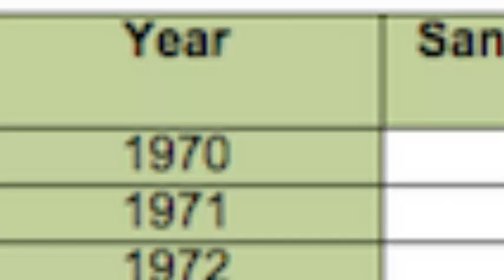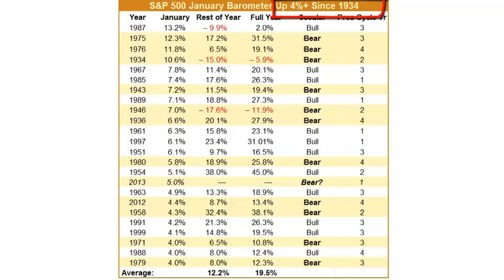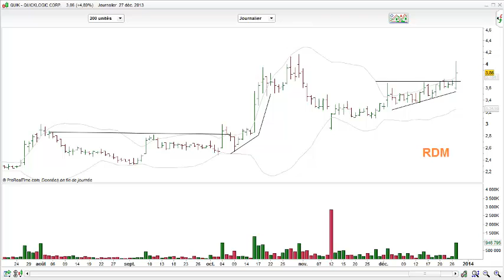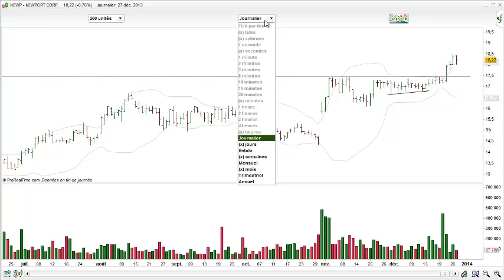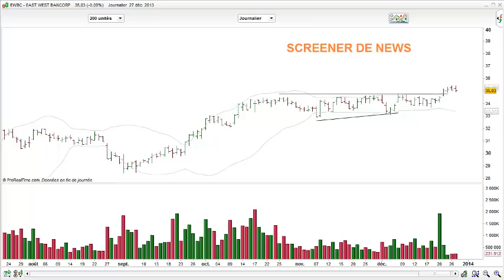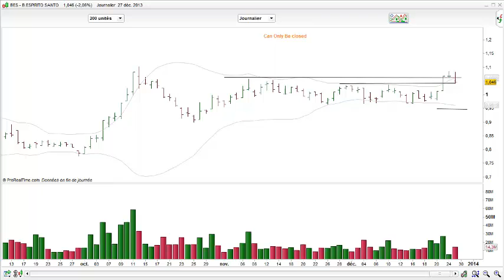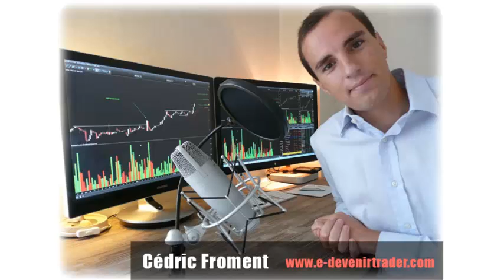Les barometres boursiers de janvier - Emission 25 ( Devenir Trader)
Debriefing :

Avant de vous présenter les actions de la semaine, nous allons rapidement analyser les statistiques concernant les 2 baromètres du mois de janvier.
Depuis 1970, lorsque les 5 premières séances du mois de janvier clôturent dans un sens, cela implique que dans 63 % des cas l'année de bourse se terminera dans ce meme sens.
Ce baromètre devient encore plus pertinent lorsque l'on attend la fin du mois de janvier. Le sens de la cloture (hausse ou baisse)  indiquera avec un taux de réussite de 89 %, le sens de l'année boursiere. Ces chiffres sont calculés à partir du SP 500 depuis 1950. Ce barometre s'est trompé 7 fois en 63ans.
Une étude remontant à 1934 montre que lorsque le mois de janvier enregistre une performance supérieure à 4%, la moyenne sur le reste de l'année est de 12.2%. Et cela pour un gain total annuel moyen de 19.9% si l'on inclue la hausse de janvier. ET tout cela avec seulement 2 années négatives. Ce baromètre devient très pertinent lorsque janvier est fort.

D'un point de vue psychologique, on pourrait simplement dire que lorsque le mois de janvier est bon, cela booste le sentiment et l'engagement des investisseurs sur l'année complète.

Cedric Froment